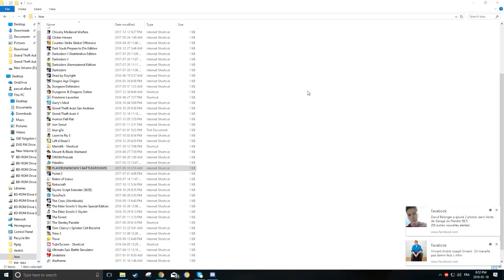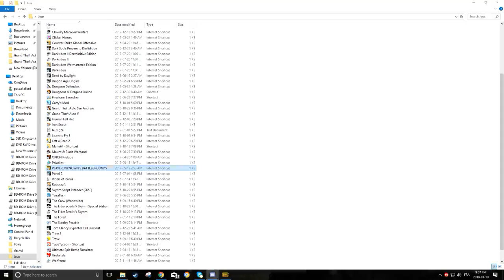PUBG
GPU: GeForce GTX 1060 6GB
CPU: Intel(R) Core(TM) i7-5820K CPU @ 3.30GHz
Memory: 8 GB RAM (7.9 GB RAM usable)
Current resolution: 1920 x 1080, 60Hz
Operating system: Microsoft Windows 10 Home